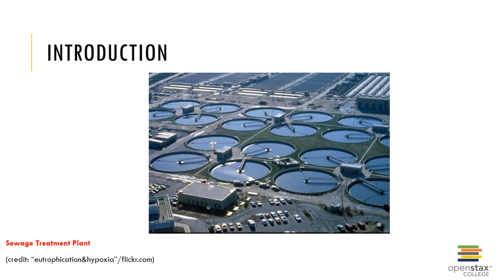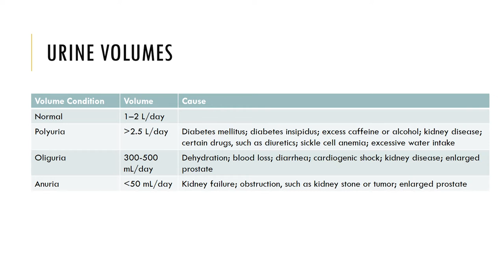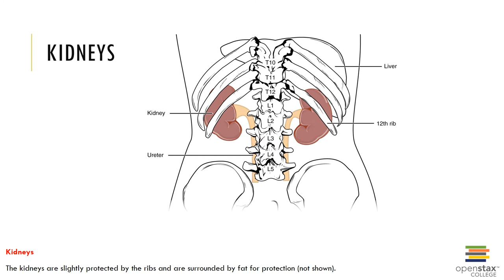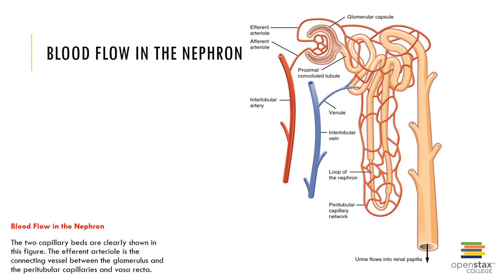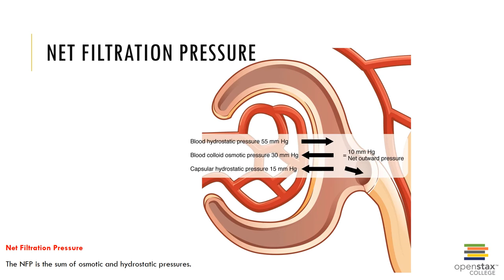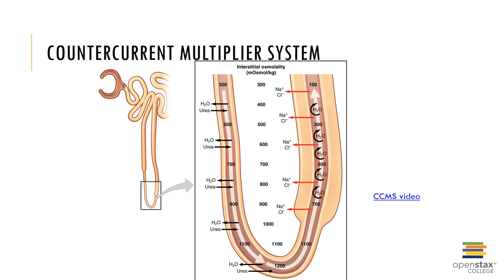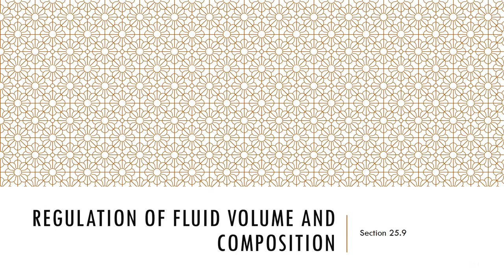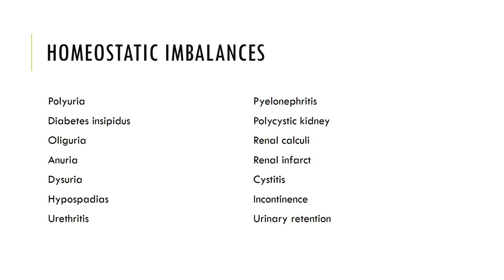Chapter 25 Recorded Lecture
Recorded lecture of Chapter 25 from the OpenStax Anatomy and Physiology textbook.